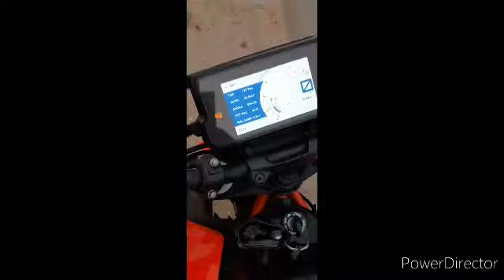Delhi to Nasik Solo Ride Part 1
Delhi-Trimbakeshwar
Total 3500km/to and fro
1. Delhi to Ratlam - 784km
via Bijolia Singolia Ratangarh-Neemuch Road(as recommended by Google Maps)
2. Ratlam to Trimbakeshwar - 519km
via Dhar (as recommended by Google Maps)
3. Trimbakeshwar-Bhimashankar-Trimbakeshwar
470km/to and fro
4. Trimbakeshwar-Grishneshwar-Trimbakeshwar
400km/to and fro
5. Trimbakeshar to Ratlam
via Manpur bypass - 528km
6. Ratlam to Delhi - 806km
via Nimbahera bypass, Chittorgarh bypass, Bhilwara bypass, Kishangarh, Jaipur and Western Peripheral through Bahadurgarh(depends upon you location in Delhi)
Total Fuel To & Fro - Rs.7500